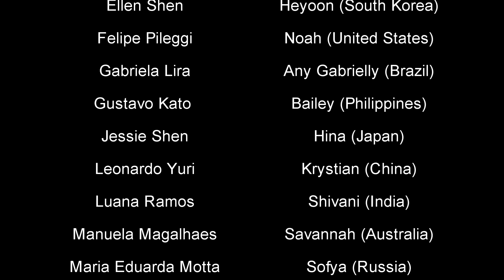Now United - By My Side (Cover by Move)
FICHA TÉCNICA:
Realização: MOVE Oficial Brasil
Baseado em: Now United - By My Side
Direção: Matheus Zanocelo
Produção e Edição: José Octávio
Membros: Ana Luiza; Ellen Shen; Felipe Pileggi; Gabriela Lira; Gustavo Kato; Jessie Shen; Leonardo Yuri; Luana Ramos; Manuela Magalhães; Maria Eduarda Motta; Matheus Zanocelo; Sabrina Araújo, Vitória Figueiredo

MOVE Oficial Brasil: somos um grupo de dança cover do Now United, que tem o intuito de espalhar amor e igualdade através da dança! Estaremos trazendo conteúdos diversos aqui no canal a fim de proporcionar o melhor entretenimento à vocês. Estamos juntos nessa! ❤